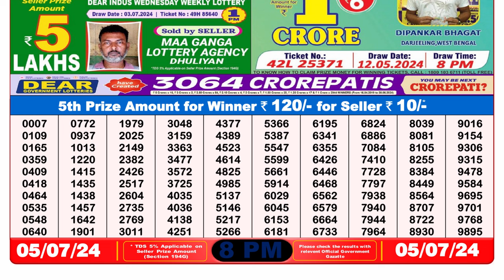🔴Dear Lottery Sambad Live 8pm today 05.07.24 Nagaland State Lottery Result